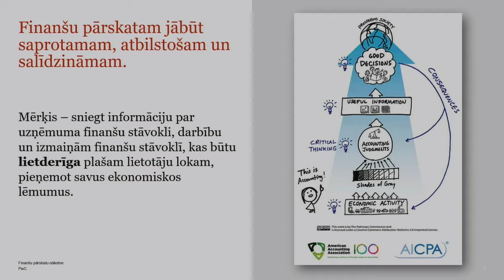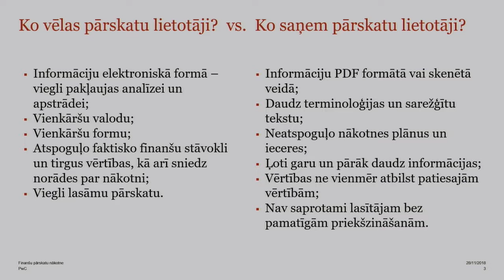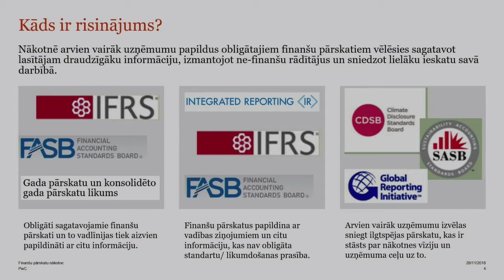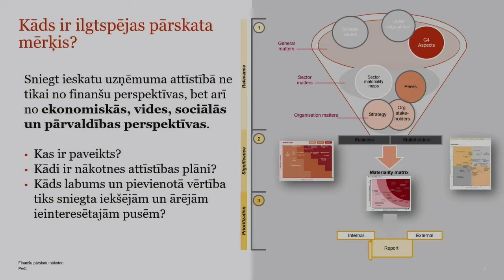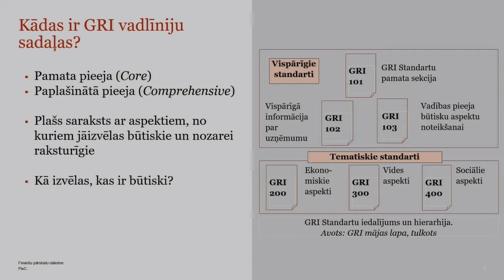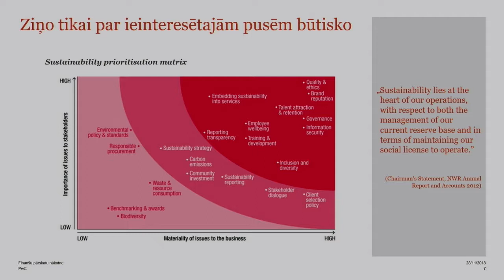BiSMART konference 28.11.18. | Terēze Labzova-Ceicāne, PwC